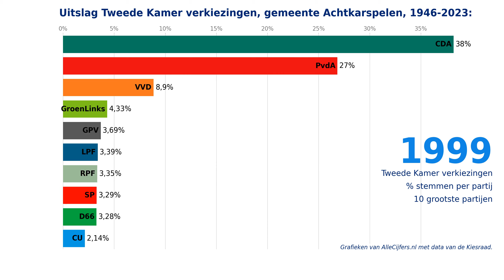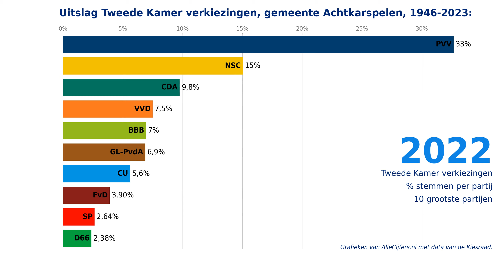Verkiezingen voor de Tweede Kamer, uitslagen 1946-2023 voor de gemeente Achtkarspelen.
Welke politieke partijen zijn in de gemeente Achtkarspelen het populairst? Bekijk hier de verkiezingsuitslagen voor de gemeente Achtkarspelen van de Tweede Kamer verkiezingen in de periode van 1946 tot en met 2023. Met cijfers en grafieken over 24 verkiezingen samengevoegd tot 1 video-animatie!

Hoeveel stemmen kregen politieke partijen als de PVV, Partij van de Arbeid / GroenLinks, de VVD, NSC, de BBB, D66, het CDA, de SP, de Christen Unie, JA21, Forum voor Democratie, Volt, DENK en de Partij voor de Dieren in de afgelopen verkiezingen voor de Tweede Kamer van de stemmers in de gemeente Achtkarspelen? Bekijk deze video-animatie waarin de grootste partijen voor de opeenvolgende landelijke verkiezingen voor de Tweede Kamer in duidelijke grafieken getoond worden! Met de verkiezingsuitslagen voor de gemeente Achtkarspelen voor de periode van 1946 tot en met 2023.

Kijk op voor nog veel meer cijfers en grafieken over de verkiezingen in de gemeente Achtkarspelen. Deze pagina toont alle uitslagen van de verkiezingen voor de Tweede Kamer, de Provinciale Staten, het Europees parlement, het Waterschap en de gemeenteraad!

Download alle data over de verkiezingen in de gemeente Achtkarspelen samen met heel veel andere statistieken in diverse Excel documenten via de website van OpenInfo, zie